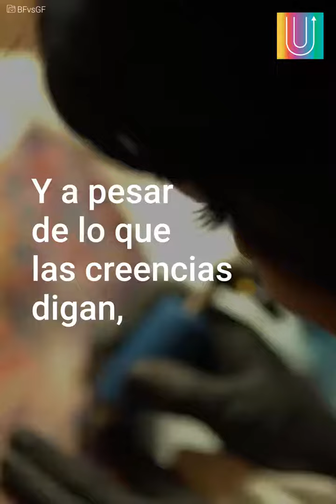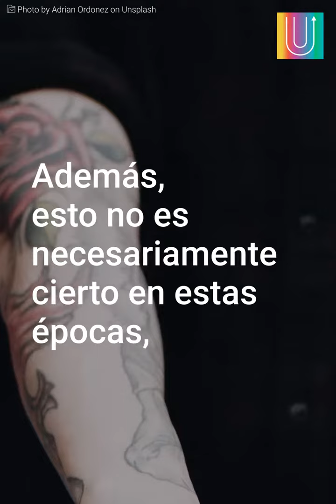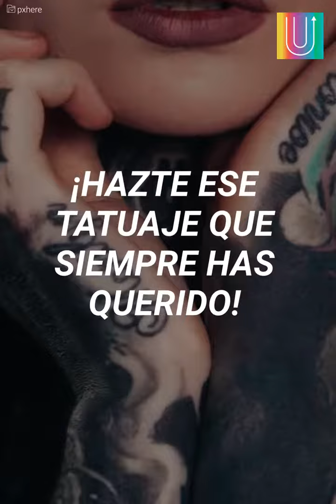Mitos sobre los tatuajes | Mensajes Positivos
Si puedes donar sangre, que no te mientan.